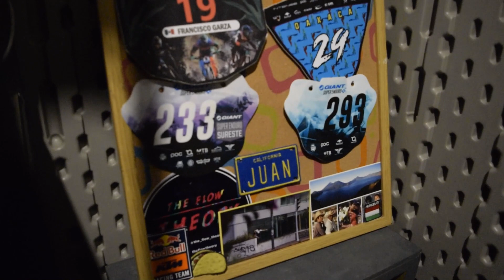THE LIFE I CHOSE JUAN FRANCISCO GARZA